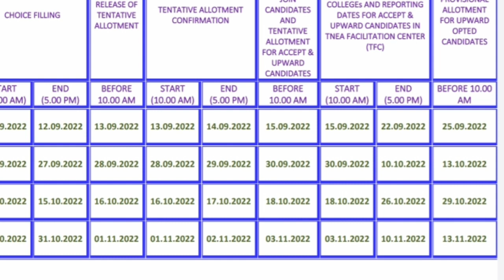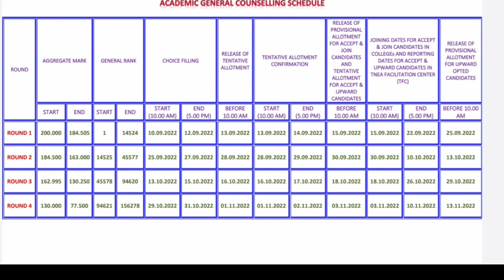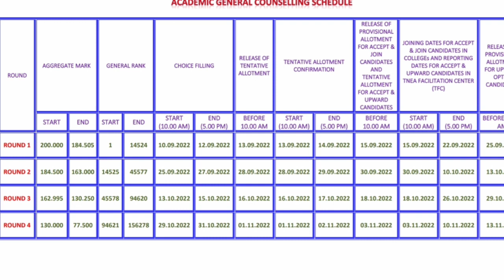TNEA Counselling Schedule released | Academic general | 7.5% reservation | Tamil store | in Tamil